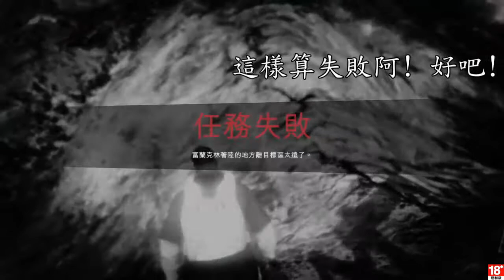[GTA5] Grand Theft Auto V 風險評估